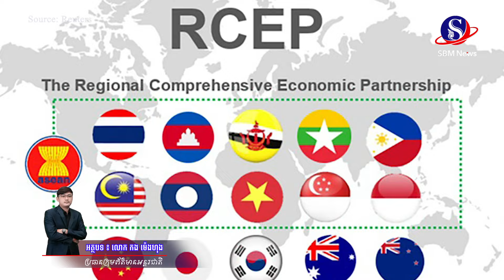លោក ចន លី៖ កម្ពុជា វៀតណាម និងឡាវ គាំទ្រ​ហុងកុង​ចូលរួម​ក្នុង​កតិកាសញ្ញា​ពាណិជ្ជកម្ម RCEP